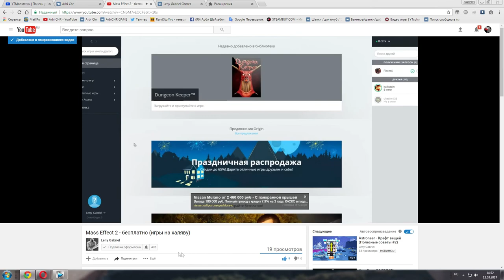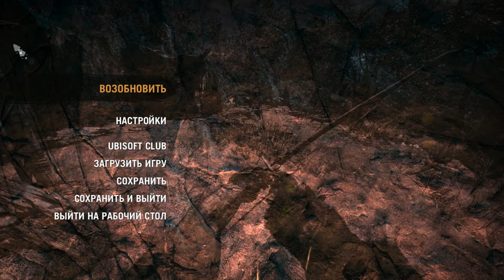Прохождение Far Cry Primal #1 - Первобытный мир - 10000 лет до Н Э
Audacity
GeForce Experience
Adobe Photoshop
CINEMA 4D